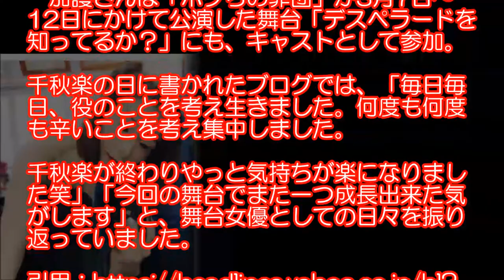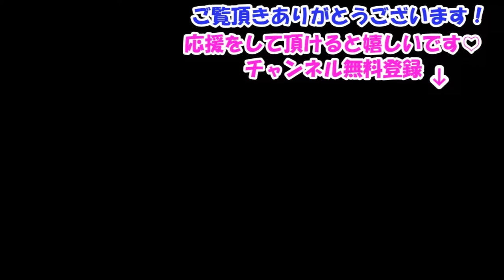加護亜依、出演舞台のPVで夜中に見てはいけない姿になる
動画への評価、コメントもして頂けましたら嬉しいです！

【関連動画】

【加護亜依 ver.】ボクらの罪団☆SPECIAL EDITION☆第1弾『デスペラードを知ってるか？』 稽古場潜入レポート

元モーニング娘。石川梨華が加護亜依を「そのもう片割れ」呼ばわりで物議